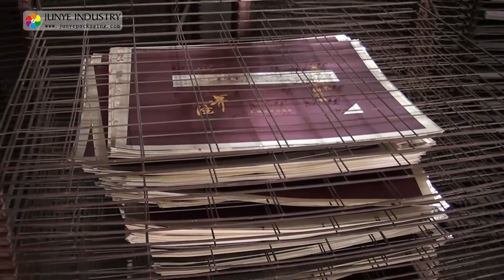骏业包装 茶叶礼品包装盒厂家 UV工艺展示